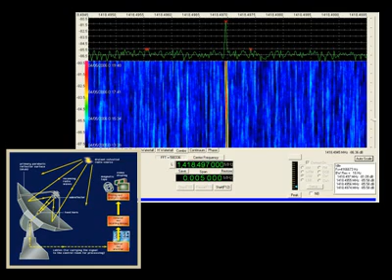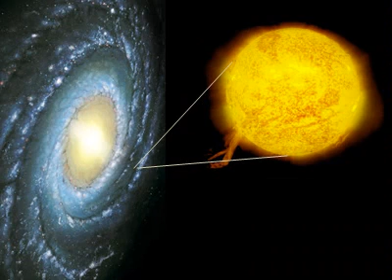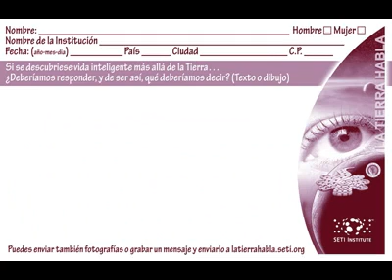Proyecto "La Tierra Habla" con audio para niños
¿Somos el único planeta habitado?
No lo sabemos, pero vale la pena buscar y estar atentos.
¿Y si recibieras un mensaje enviado por otros seres vivos?
¿Te animarías a responder? ¿Qué les dirías?
Este es el proyecto La Tierra Habla, de SETI: una forma de compartir con otros el mensaje que queremos hacer llegar a los habitantes de otros mundos, cuando tengamos oportunidad de hacerlo.
Tu mensaje puede ser una foto, un dibujo o un saludo que puedes escribir o grabar.
Y lo puedes hacer llegar a través del sitio latierrahabla.seti.org